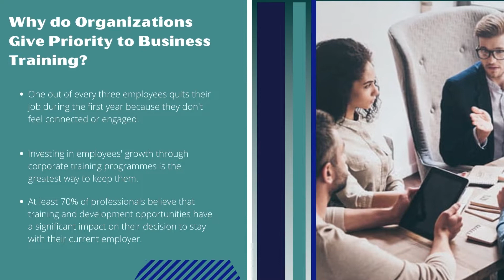Significance Of Business Training Courses In Dubai| Best Business Training Course Provider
Promise Training & Consultancy offers customised business training courses online to meet the unique requirements of customers. Enrol in advanced business training courses today.